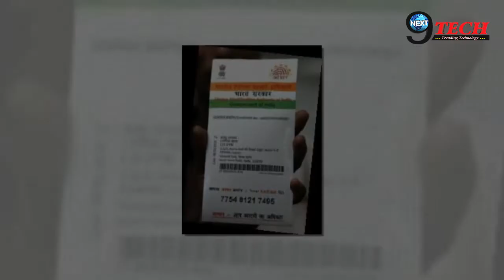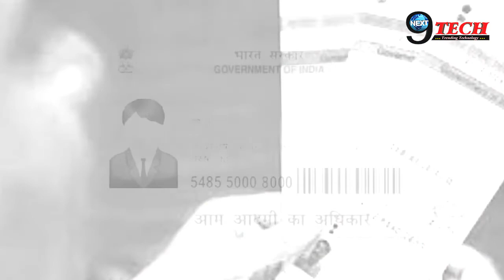अगर आपने Aadhar Card पर Lamination की है तो… | Next9Tech